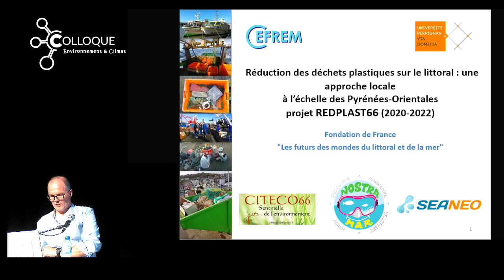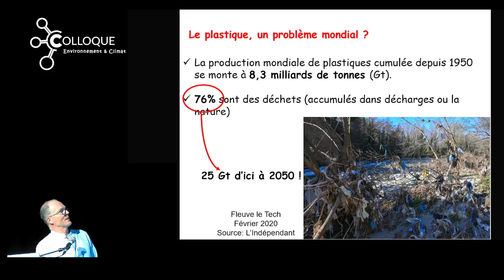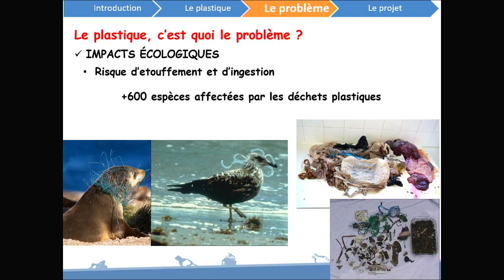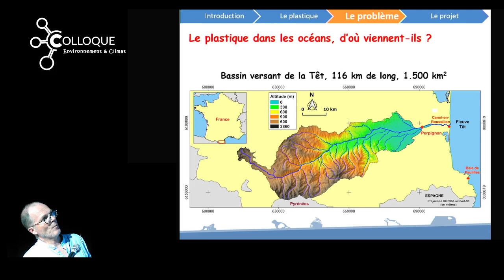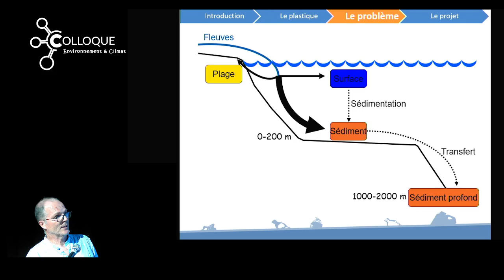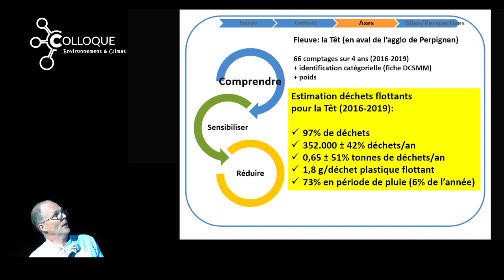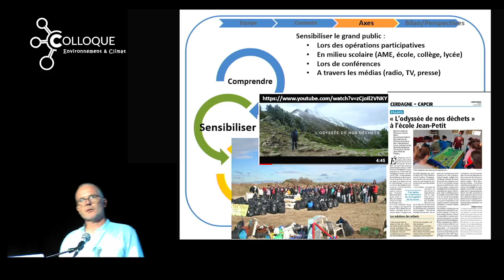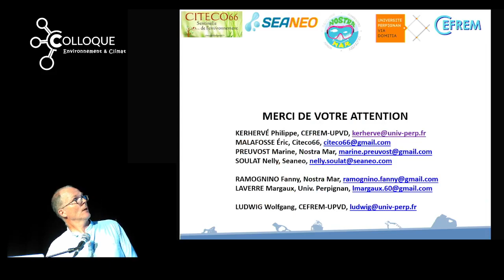Philippe Kerhervé (2022) "Réduction des déchets plastiques sur le littoral"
Risques liés à la polution
Philippe Kerhervé, enseignant-chercheur à l'UPVD